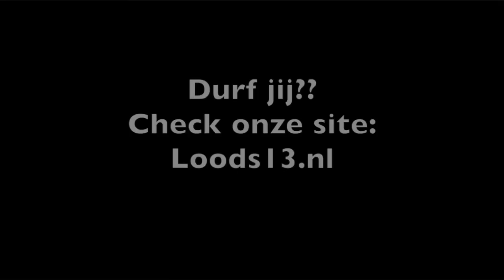Promo filmpje toneellessen